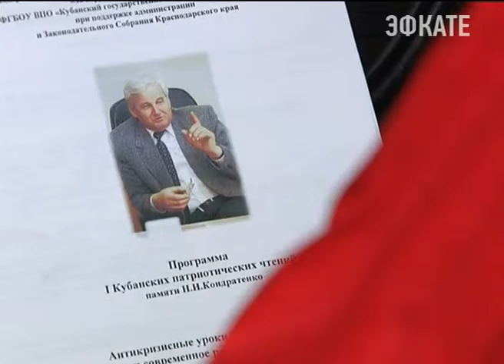В Краснодаре впервые прошли патриотические чтения памяти экс-губернатора Новости Эфкате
Антикризисные уроки Николая Кондратенко для современной Кубани. В краевой столице вспомнили экс-губернатора Краснодарского края. Накануне ему исполнилось бы 76 лет.

В зале кубанского казачьего хора собрались его коллеги, друзья, члены семьи, депутаты ЗСК, руководители структурных подразделений. Среди тех, кто пришёл вспомнить Николая Кондратенко был и губернатор Вениамин Кондратьев. Он отметил, что с именем этого человека связана целая эпоха. Все, кто знал Николая Игнатовича лично и видел его только со стороны, судили его по делам. Он был не просто одарённым политиком, он был патриотом своего края, подчеркнул глава региона. Он был лидером, настоящим борцом за интересы кубанцев.

Сочи. Новости.
Телеканал Эфкате.